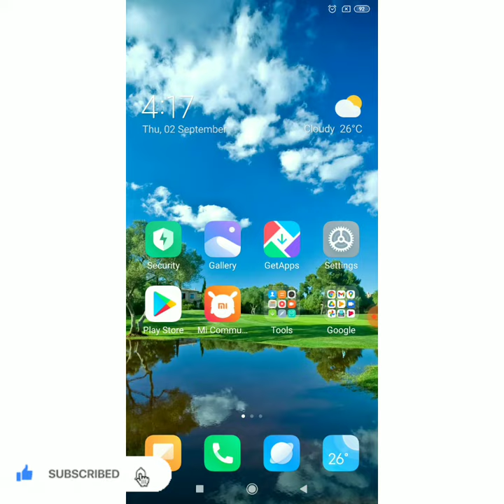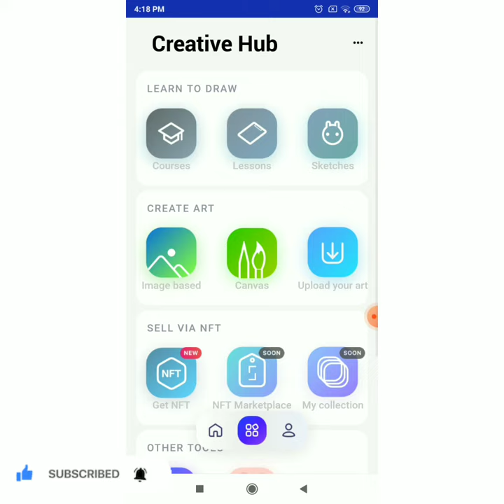നിങ്ങളുടെ ചിത്രം നിങ്ങൾക്കുതന്നെ വരയ്ക്കാം Draw with sketchar app✨️😲